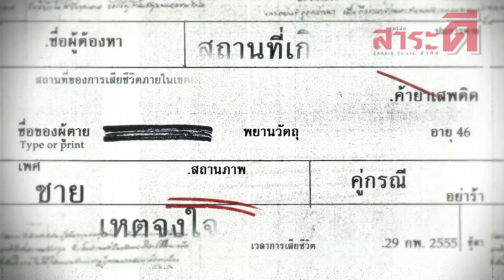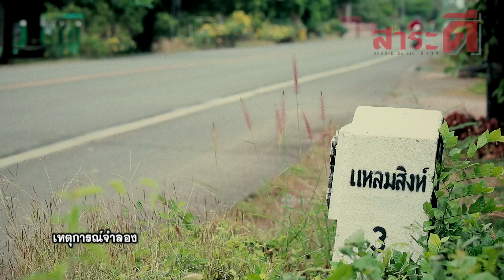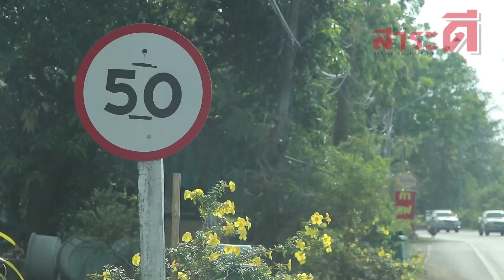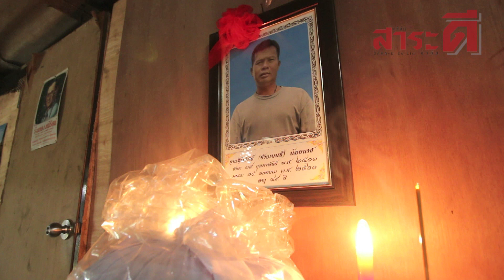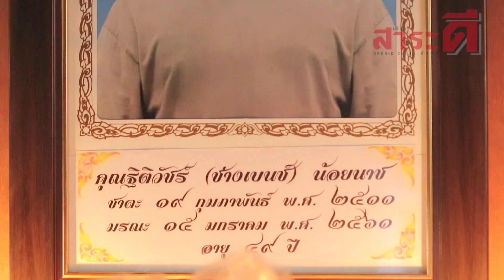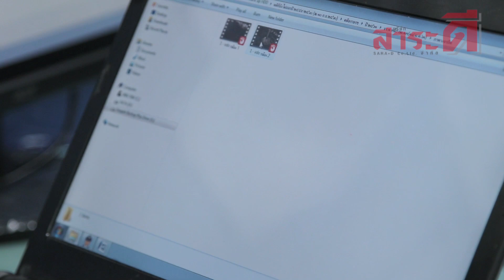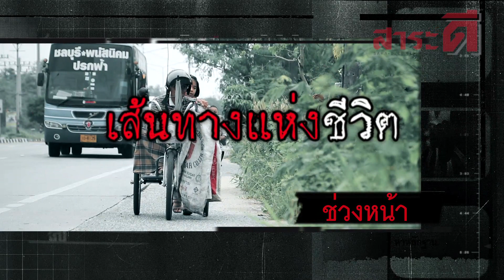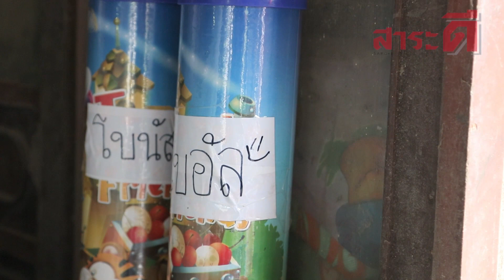รายการเรื่องจริงผ่านจอ 1 มีนาคม 2561